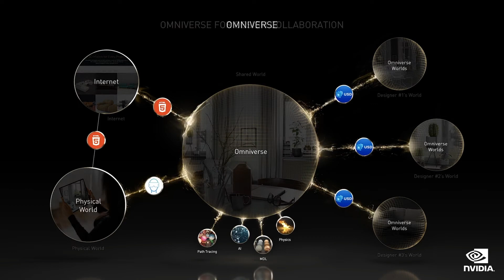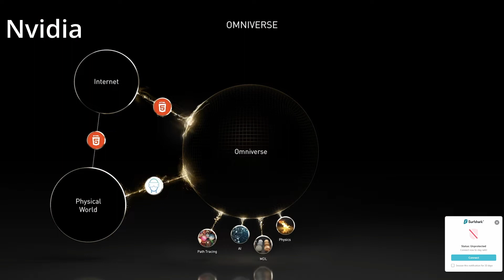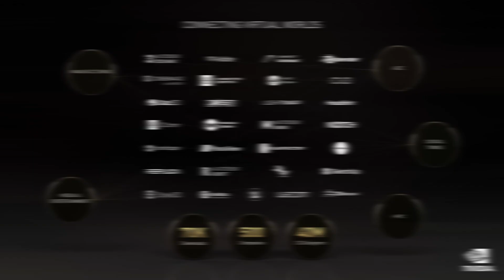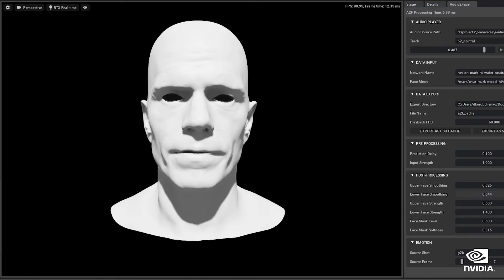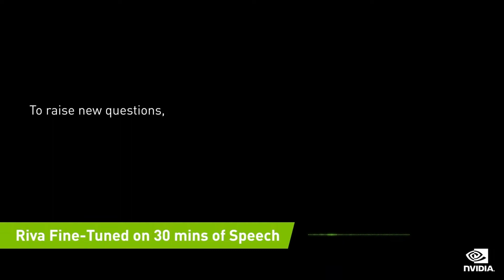Nvidia Brings Big Competition for the Metaverse - Nvidia Omniverse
Nvidia GTC showed off Nvidia's progress with Omniverse and it shows some really interesting competition for the Metaverse against Meta/ Facebook.

Who will lead the way in the VR space.

Its possible both could work hand in had to create one cohesive environment.